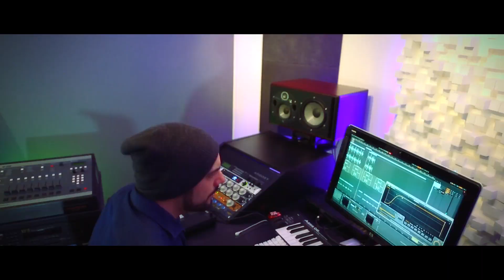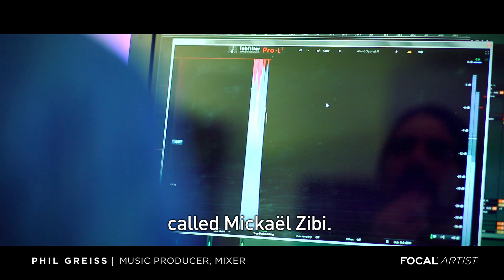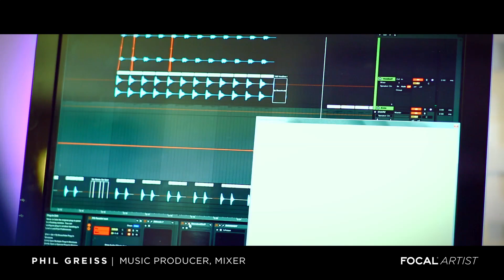Listen Beyond With Phil Greiss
Phil Greiss, co-realised and mixed numerous famous tracks from French artists and more recently, the worldwide hit 'Mi Gente' by J Balvin.

Phil Greiss is a Focal Artist who decided to trust Focal Twin6 Be and use them in his studio to record new tracks.